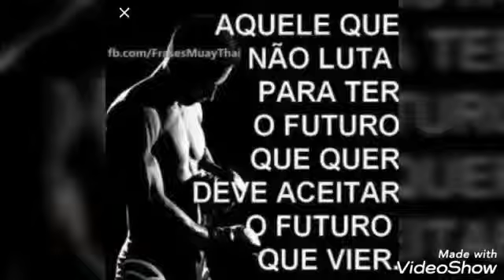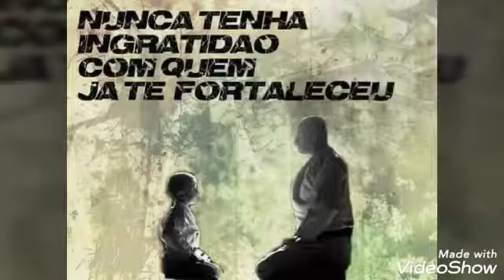Professor urso polar o imperador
Vídeo de 🐻Urso Polar . O Imperador